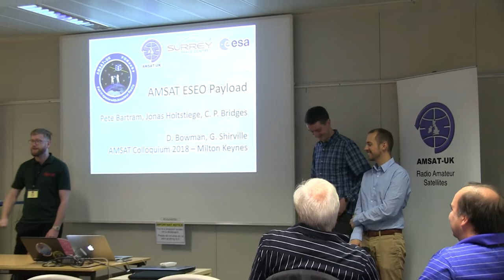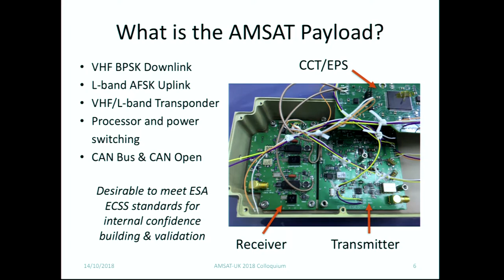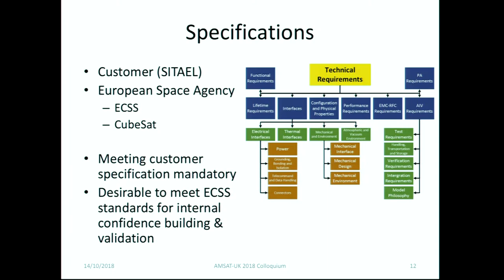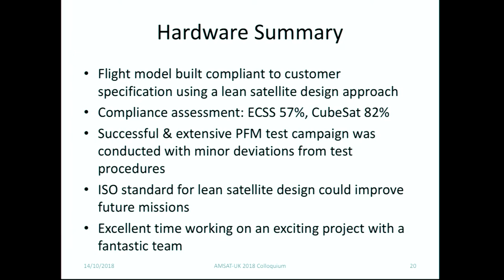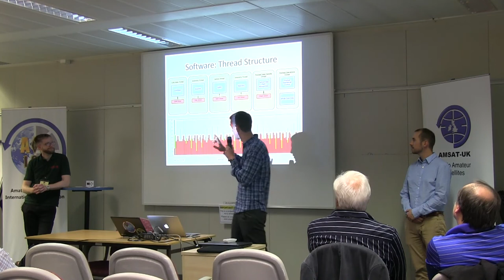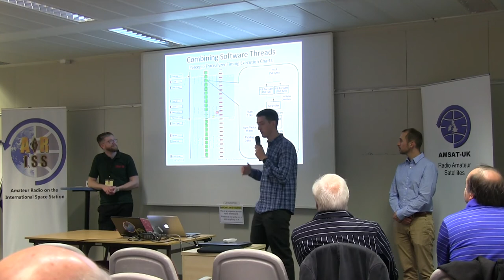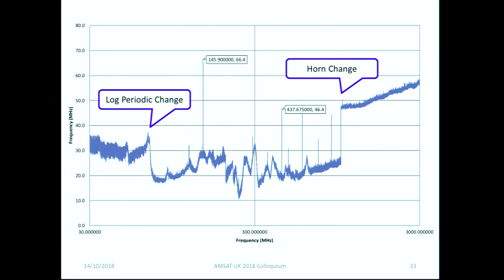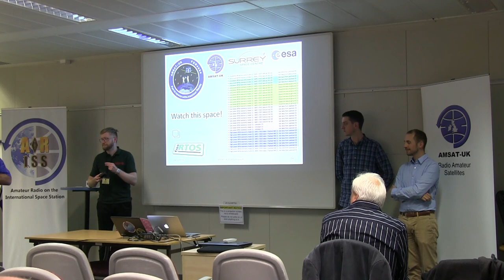2018: ESA ESEO FUNcube-4 Payload - Chris Bridges, M0IEB and Students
Chris Bridges (M0IEB) and now graduated students Pete and Jonas presenting the ESA ESEO FUNcube-4 Payload at the AMSAT-UK International Space Colloquium in Milton Keynes, October 14th 2018